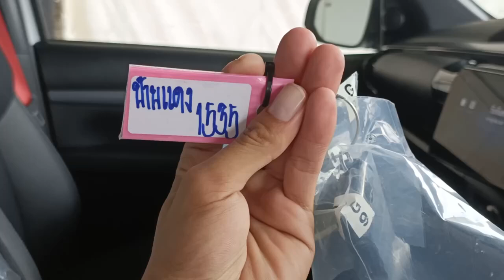1535 BRAND NEW GR 2.8G AT DC WHITE 5.8.2024